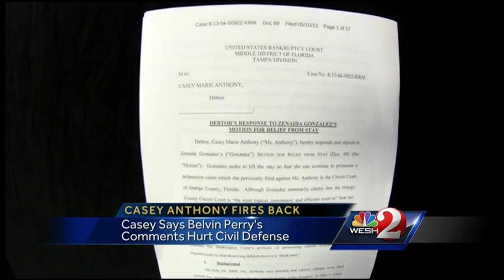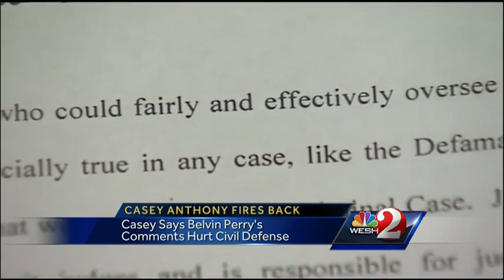Anthony files motion over Judge Perry's 'Today' interview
Casey Anthony says a televised interview given by Judge Belvin Perry ruins her chances at a fair bankruptcy trial.